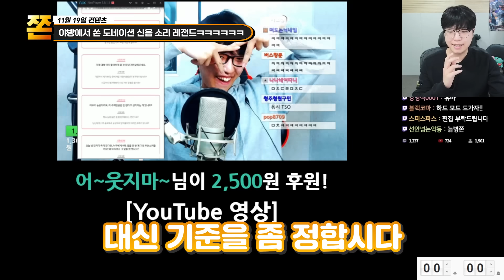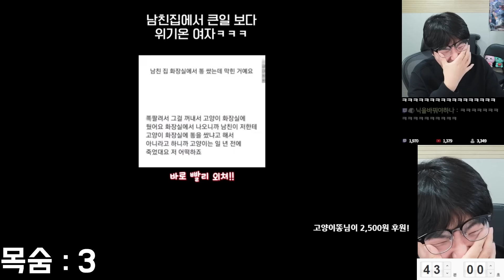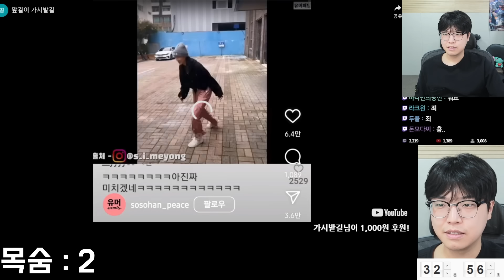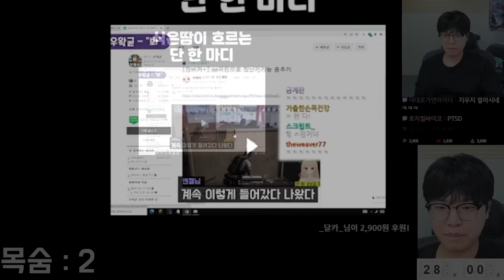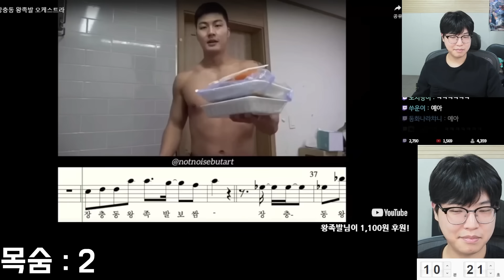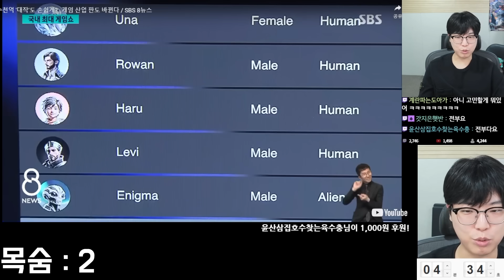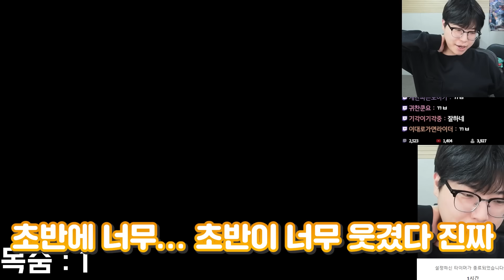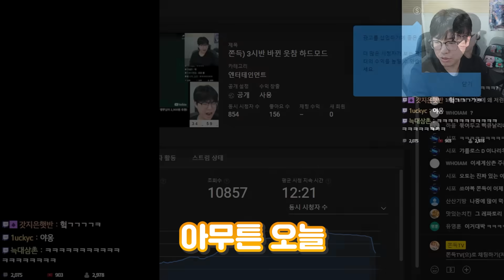음란마귀낀 여캠 레전드ㅋㅋㅋㅋㅋNEW웃음 참기 하드모드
편집자 by 엽록소

썸네일 by 엽록소